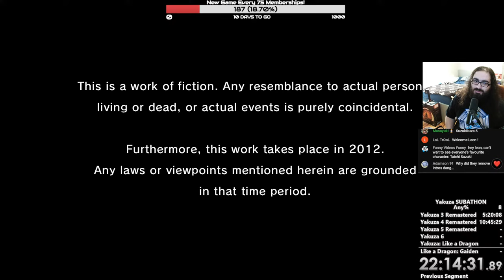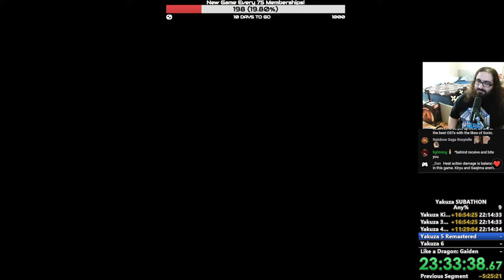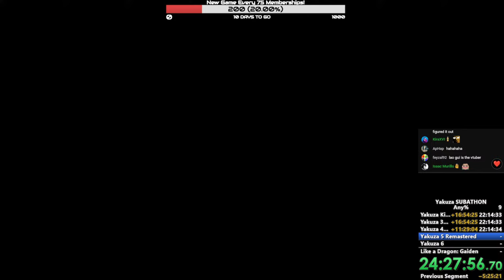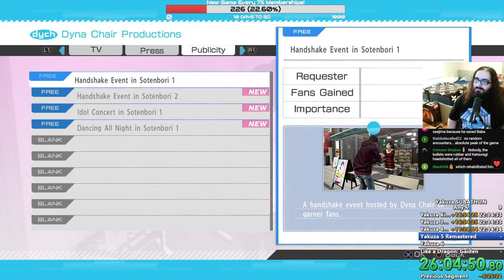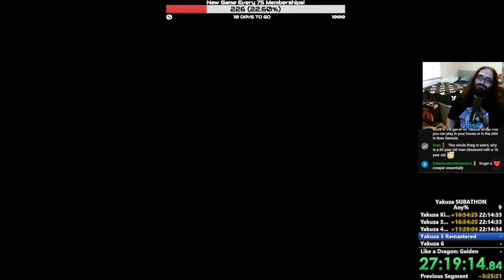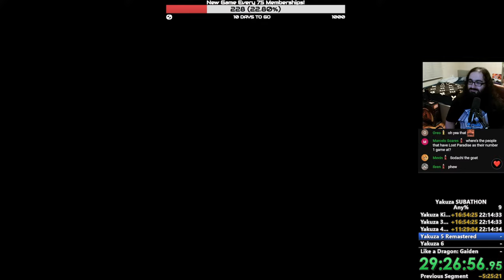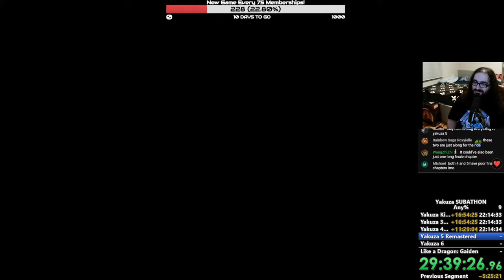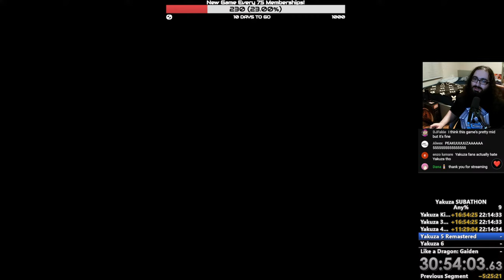ROAD TO INFINITE WEALTH SUBATHON || Yakuza 5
WE'RE YAKUZING FOR A WHILE